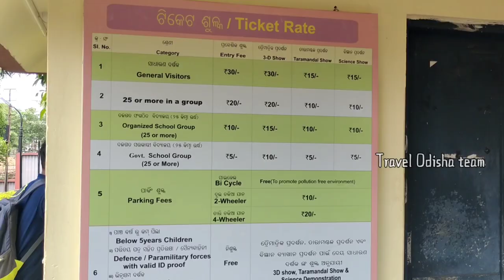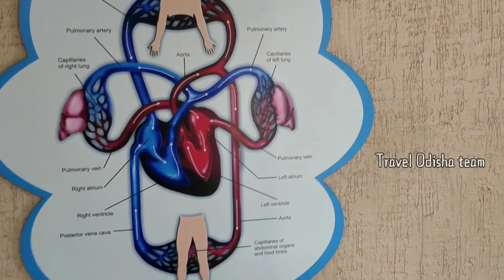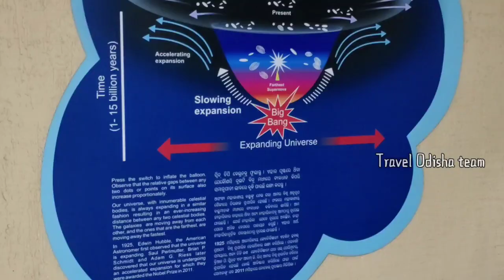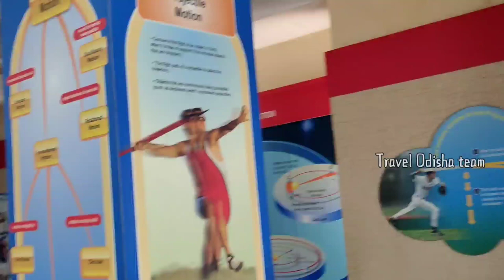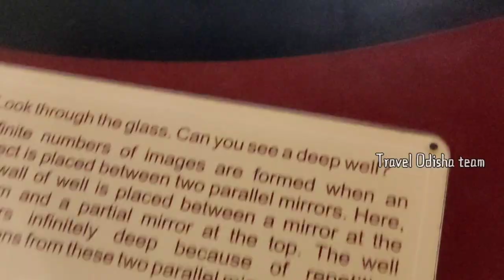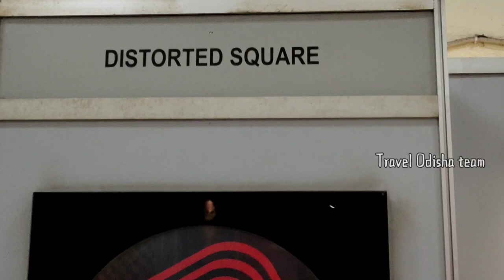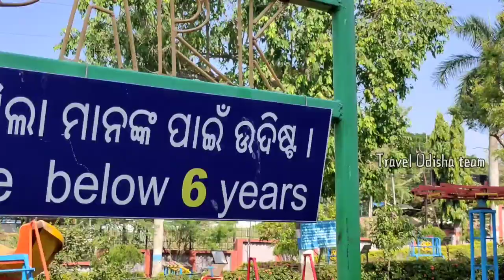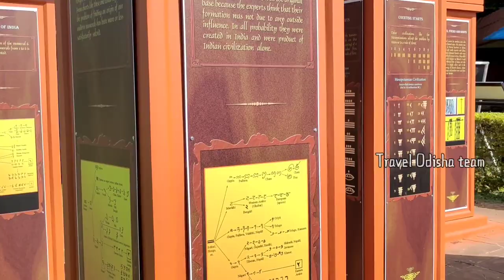ସାଇନ୍ସ ପାର୍କ ଭୁବନେଶ୍ୱର | ବିଜ୍ଞାନର ନୂଆ ପରିଭାଷା | Regional Science centre Bhubaneswar |Science park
RegionalScienceCenter established in the temple town of Bhubaneswar on 8 acres of land, was dedicated to the nation on 18th September, 1989. The center is one of the 26 ScienceCentres / ScienceMuseums under the network of the National Council of Science Museums. An autonomous council under the Ministry of Culture, Govt. of India.
   The objective of the center is to popularize science and technology among people from all walks of life, especially students in the state of Odisha, through exhibitions, exhibitions, special shows and educational programs.  At present, there are three galleries.  They are:
   motion gallery
   math gallery
   Popular Science Gallery
   In addition to these, there is a science park with several interactive outdoor exhibits and a prehistoric life park that includes animated dinosaur models synchronized with storytelling light and sound shows.

(NATIONAL COUNCIL OF SCIENCE MUSEUMS, MINISTRY OF CULTURE, GOVT. OF INDIA)

PANDIT JAWAHARLAL NEHRU MARG, BHUBANESWAR - 751013

What do science parks do? What are the advantages of science parks? What is the meaning of science and technology park? Why are science parks growing?Regional Science Centre, Bhubaneswar Regional Science Centre Lucknow, Regional Science Centre Bhubaneswar ticket price ?Regional Science Centre Recruitment, Regional Science Centre, Bhubaneswar Recruitment Bhubaneswar Nicco Park,
IGNORE THE TAGS: